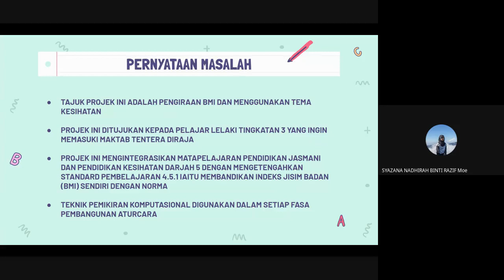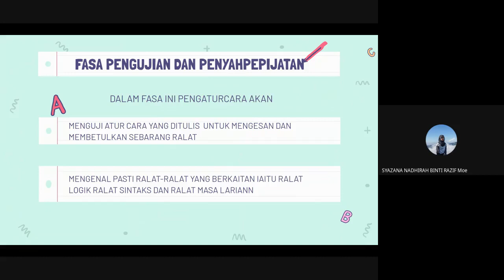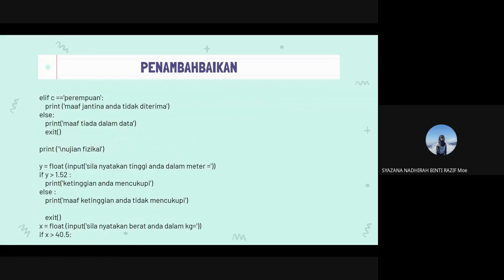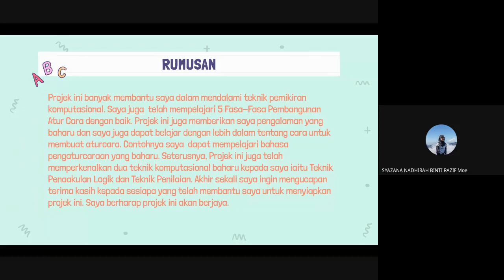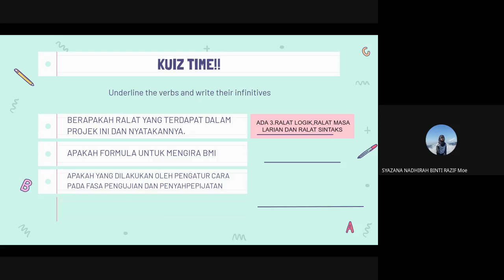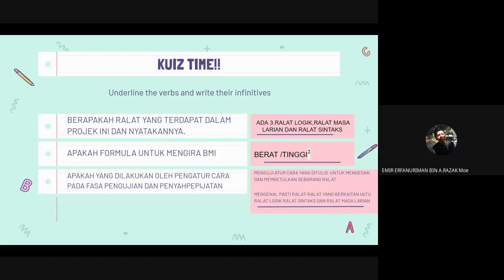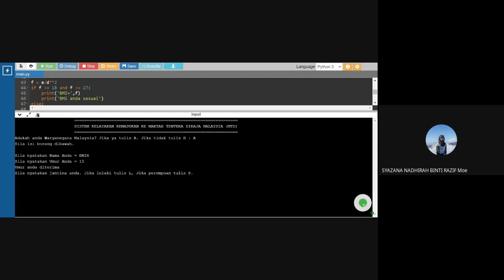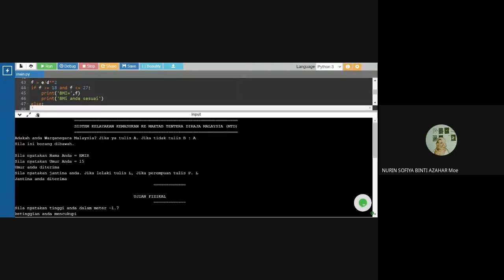Pembentangan Projek ASK Tingkatan 3 (Siri 4 (b))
17.12.20 (Slot 2)
1. Syazana  Nadhirah Binti Razif